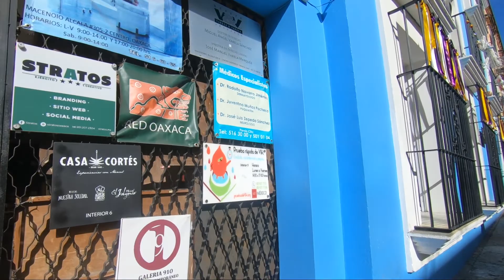Retire in Oaxaca City? #3 Morning Walkaround in Centro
This is just some extended views of walking around the streets and the Zocalo.  And some in Llano Park.